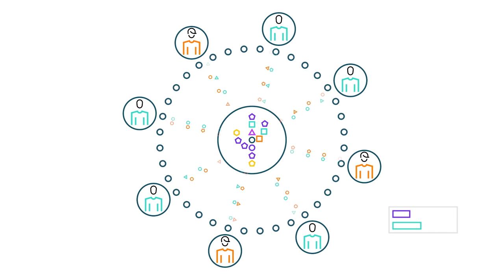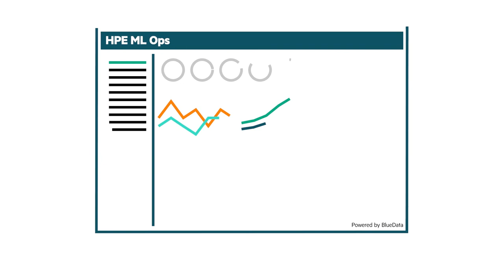Machine Learning Operations